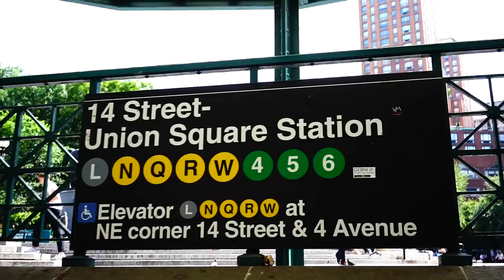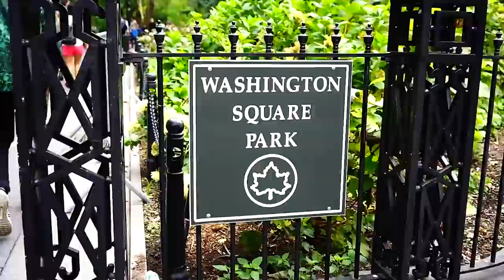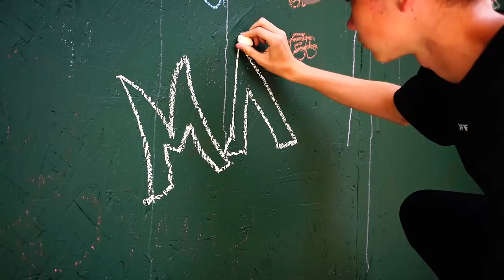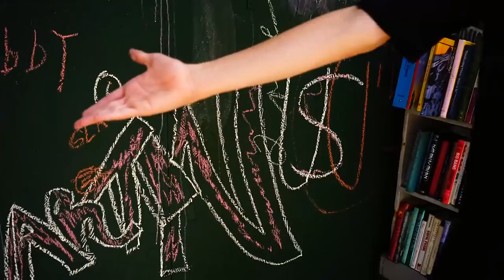Marcus & Martinus - Making new music: Behind the scenes, episode 1 (1+2 on IGTV)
Musical.ly: marcusandmartinus